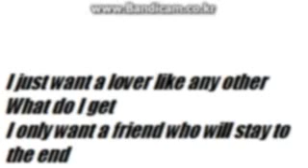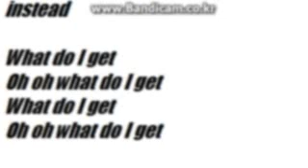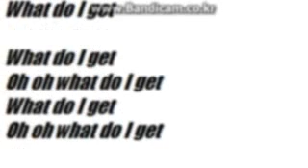BUZZCOCKS What Do I Get